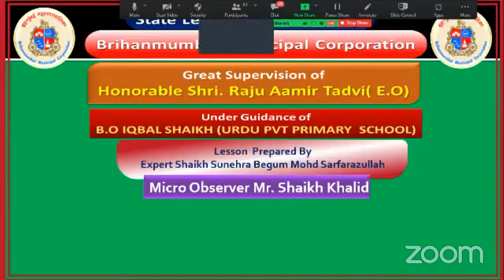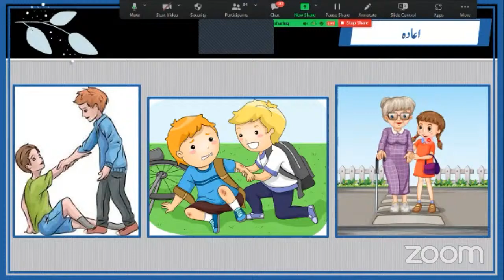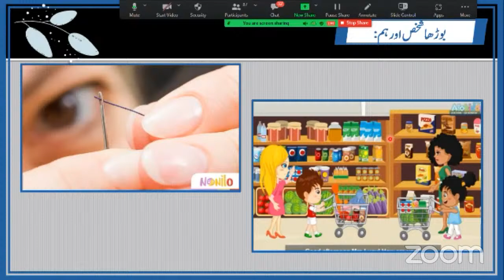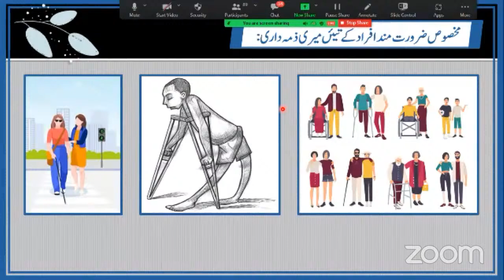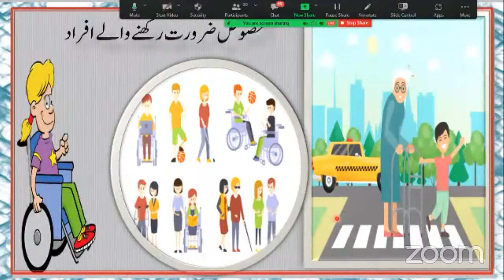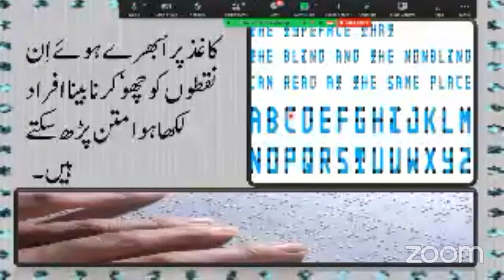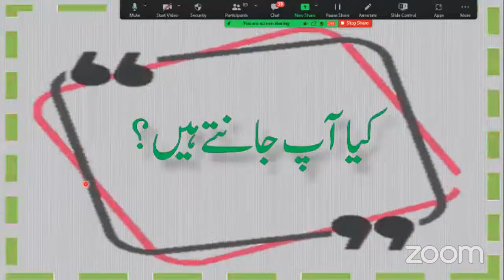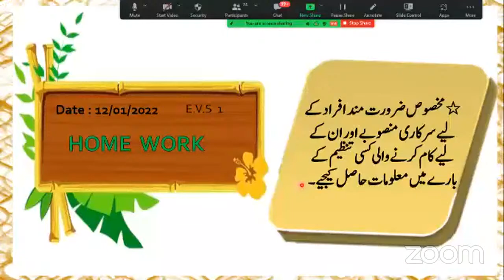Std 4th Sub EVS1 Topic Meri Hassasiyat aur Zimmedari Expert Sunehra Tr